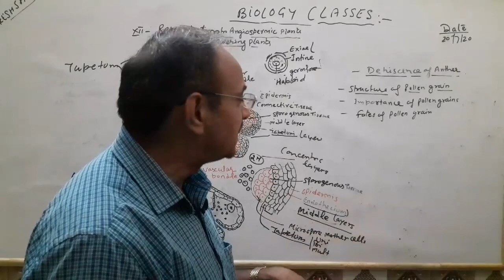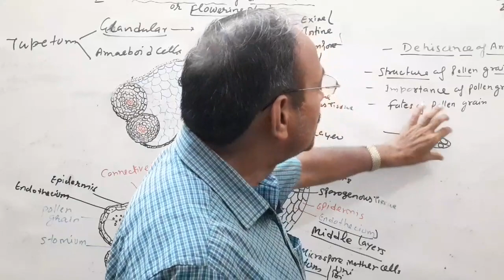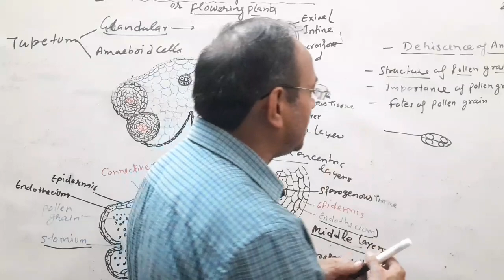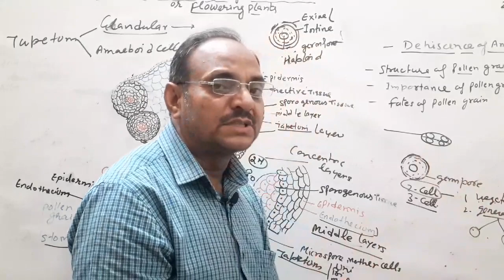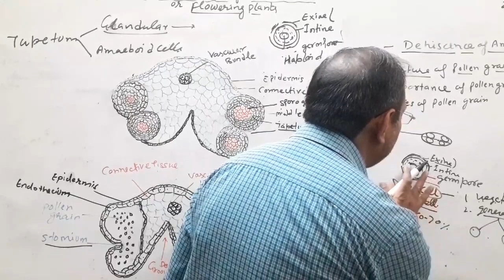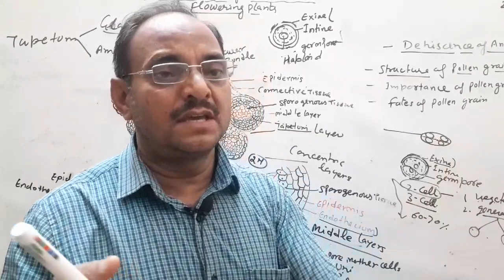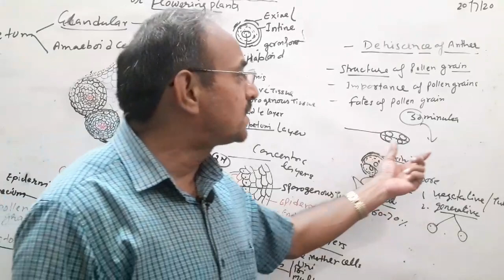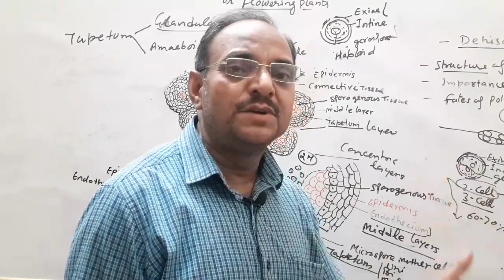REPRODUCTION IN FLOWERING PLANTS | DEHISENSE OF ANTHER | FATES, IMPORTANCE OF POLLENGRAIN | CLASS-12